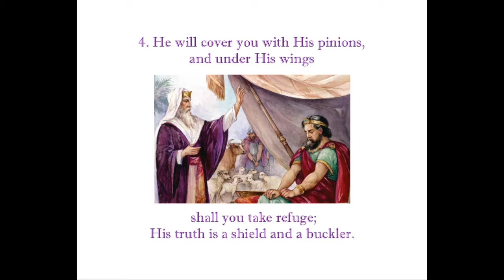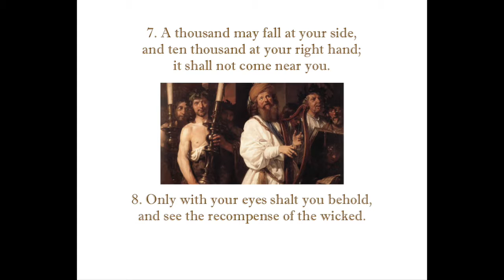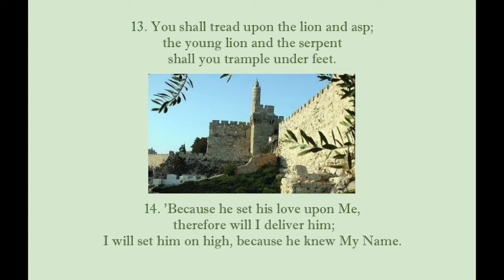As One Heart - Notes From The Book Of Psalms - Psalms 91